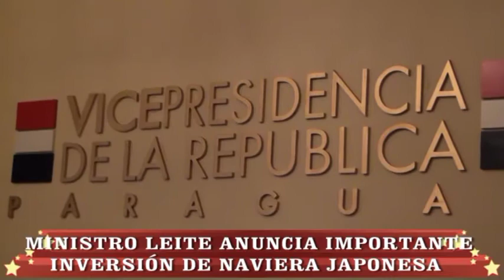MINISTRO DE INDUSTRIA Y COMERCIO GUSTAVO LEITE ANUNCIA IMPORTANTE INVERSIÓN DE NAVIERA JAPONESA